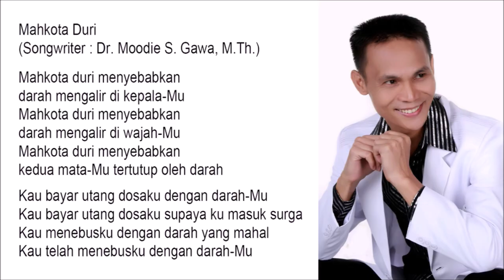Mahkota Duri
Mahkota duri menyebabkan
darah mengalir di kepala-Mu
Mahkota duri menyebabkan
darah mengalir di wajah-Mu
Mahkota duri menyebabkan
kedua mata-Mu tertutup oleh darah

Kau bayar utang dosaku dengan darah-Mu
Kau bayar utang dosaku supaya ku masuk surga
Kau menebusku dengan darah yang mahal
Kau telah menebusku dengan darah-Mu